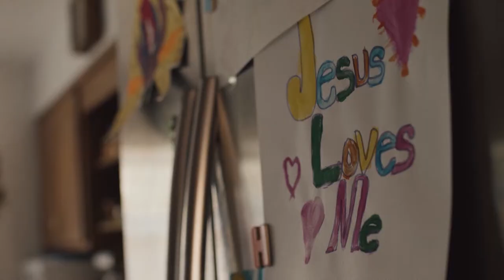The Clovehitch Killer - 26 December